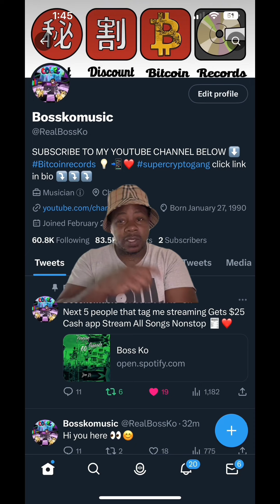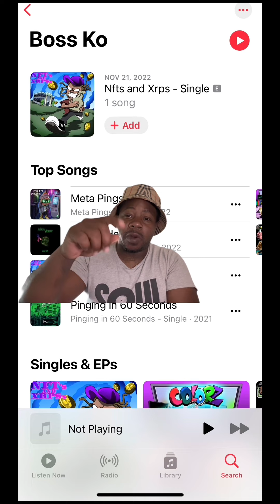Adam 22 Very Upset With FBG Butta ..😳 For Running Off On No Jumper ..😳